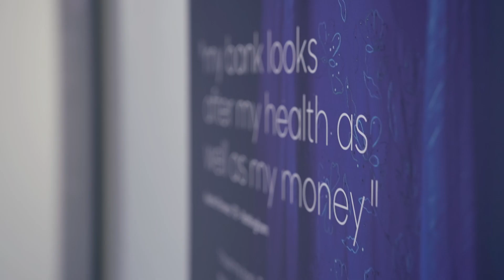Publicis.Sapient's Databloom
We made the controller hardware in collaboration with Marshmallow Laser Feast and A&E, for Publicis.Sapient's live-data art installation, that brings to life a radical new data-driven future for consumers and business. See more about this project on the Open futures